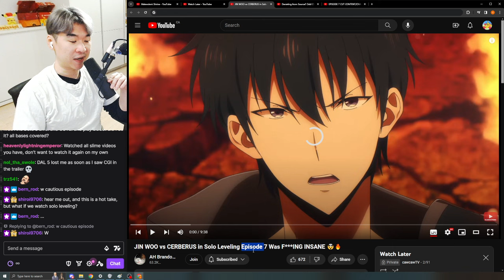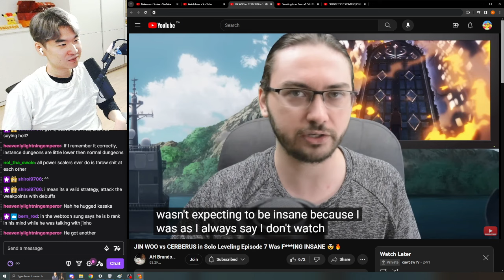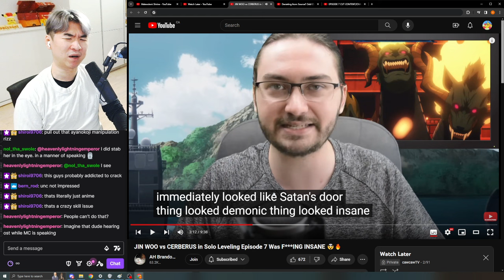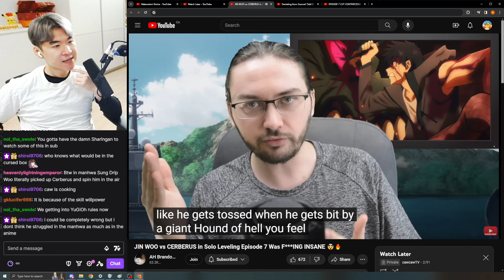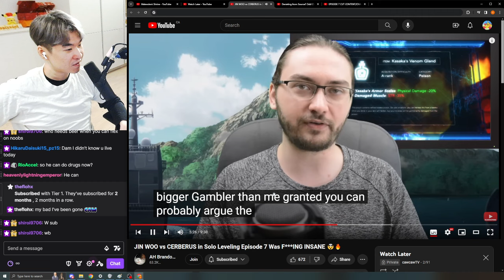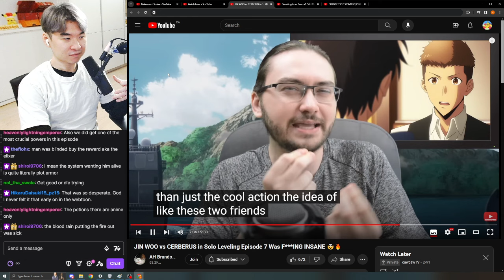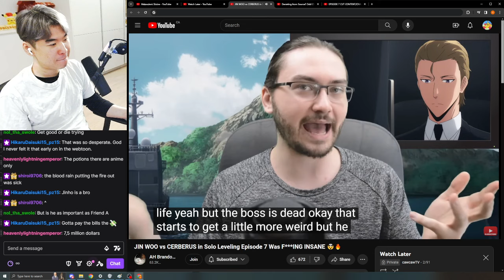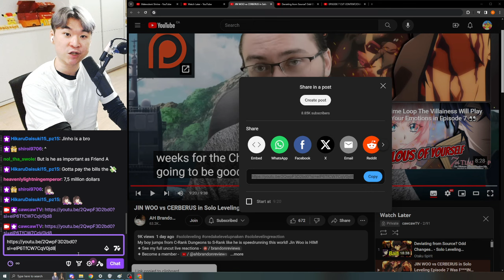Reacting to AH Brandon Reviews Solo Leveling Ep 7 Review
Reacting AH Brandon Reviews' JIN WOO vs CERBERUS in Solo Leveling Episode 7 Was F***ING INSANE 🤯🔥